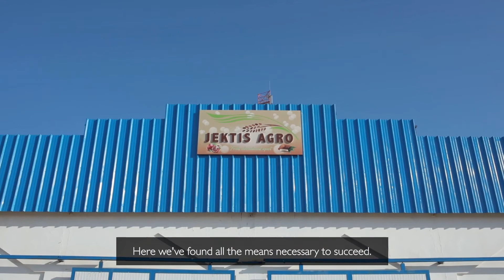Jektis Agro, Mohamed Jaziri